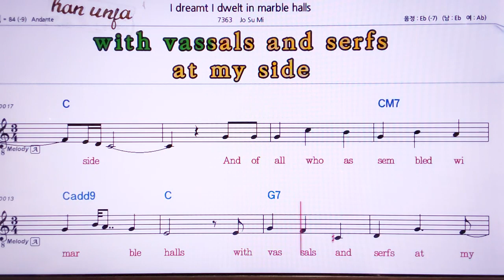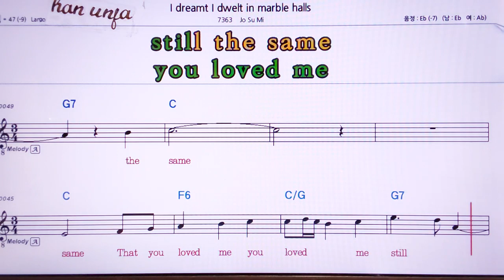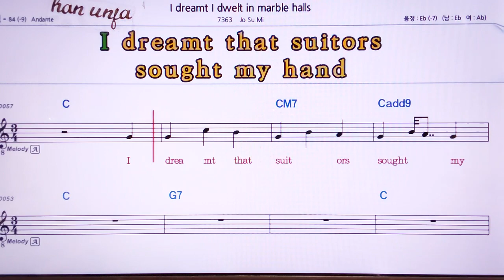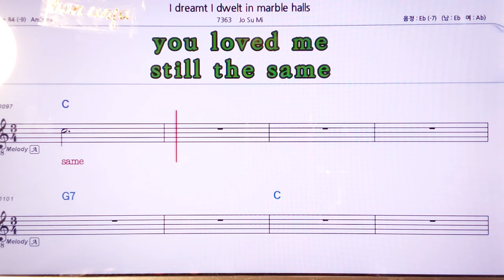.💖I Dreamt I dwelt in marble halls/조수미 노래 👍MR,노래방, 악보, 코드,Karaoke With Sheet Music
💖I Dreamt I dwelt in marble  halls/조수미 노래.남자키🤞Karaoke With Sheet Music/유투브 노래방 *악보 ,카라오케 , (Live Sound)カラオケ✌✔계속 업데이트합니다.💖